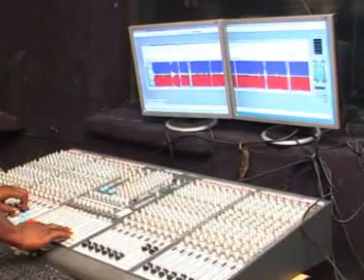Ngoma ya k paz inaitwa baby enzi ya ujana wetu